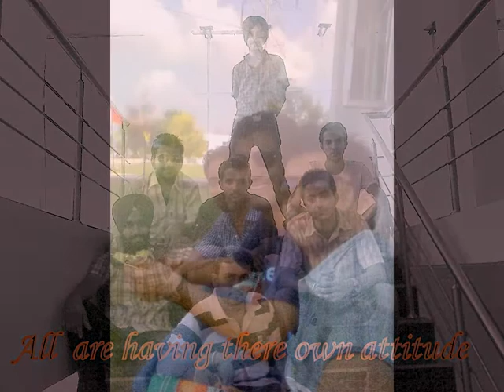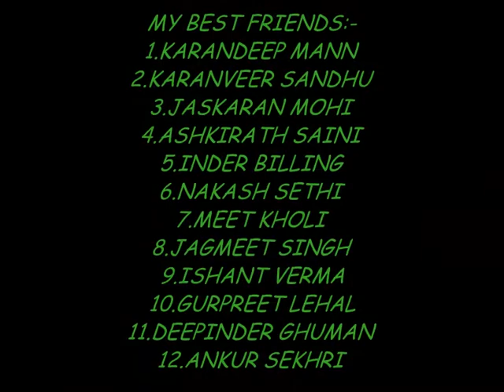phatte chak den .......kapple doaba college